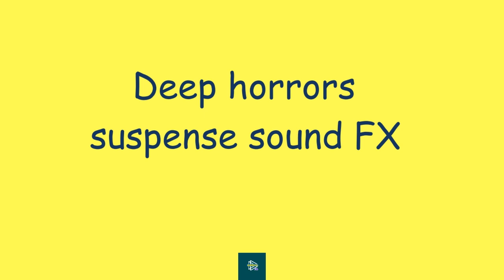Deep horrors suspense sound Fx